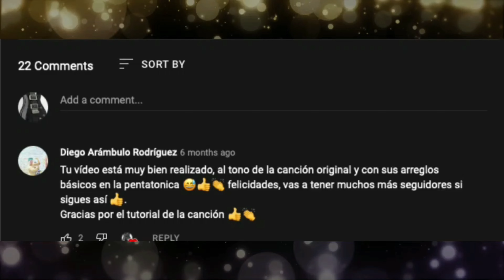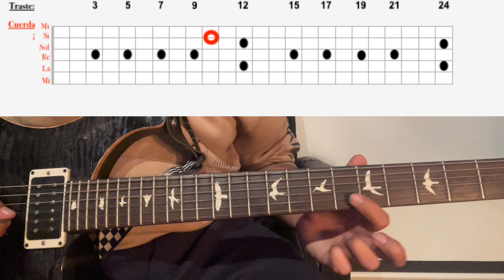Los Temerarios: Volvere de Mi Viaje TUTORIAL GUITARRA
Exitos